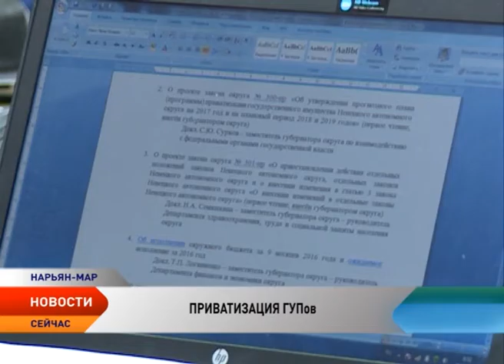Какие преимущества получат ГУПы НАО со сменой формы хозяйственной деятельности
Администрация Ненецкого округа представила на рассмотрение Собрания депутатов прогнозный план приватизации государственного имущества НАО. Согласно законопроекту, государственные унитарные предприятия, такие как Ненецкая фармация, Ненецкая компания электросвязи и Ненецкая агропромышленная компания могут поменять форму хозяйственной деятельности на общества с ограниченной ответственностью или акционерные общества. О преимуществах преобразований шла речь на заседании постоянной комиссии регионального парламента по экономической политике.

Преобразование ГУПов в Общества с ограниченной ответственностью и акционерные общества должно пройти до конца 2017 года. По словам Анастасии Голговской, преобразование государственных унитарных предприятий в ООО предпочтительнее по ряду причин. Во-первых, упрощенная процедура перерегистрации, которая не влечет за собой необходимость выпуска акций, что, безусловно, экономнее. Кроме того, по своим критериям ООО относится к сфере малого и среднего предпринимательства. Статус таких предприятий также имеет ряд преимуществ. Меньше проверок контрольных и надзорных органов, ряд налоговых преимуществ. Есть и еще одно. Обществам с ограниченной ответственностью открыт доступ к кредитным ресурсам, ГУПам получить заемные средства в коммерческом банке гораздо сложнее.